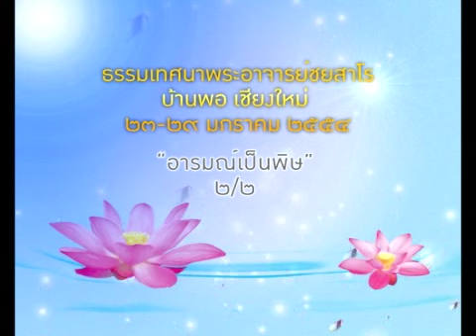2554.01.28 อารมณ์เป็นพิษ 2/2 - เก่า โดย พระอาจารย์ชยสาโร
ธรรมเทศนา เรื่อง อารมณ์เป็นพิษ โดยพระอาจารย์ชยสาโร วันที่ ๒๘ มกราคม ๒๕๕๔ ในการปฏิบัติธรรม บ้านพอ ปี ๒๕๕๔ ระหว่างวันที่ ๒๒-๒๙ มกราคม ณ บ้านพอ แม่ริม เชียงใหม่